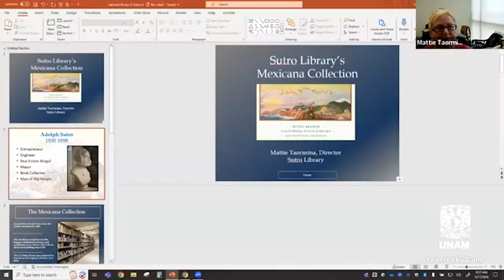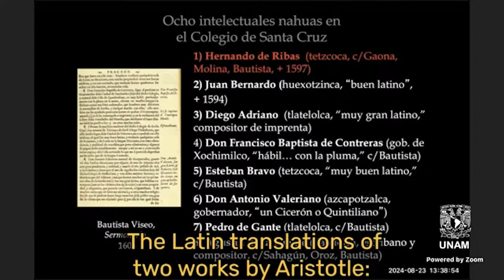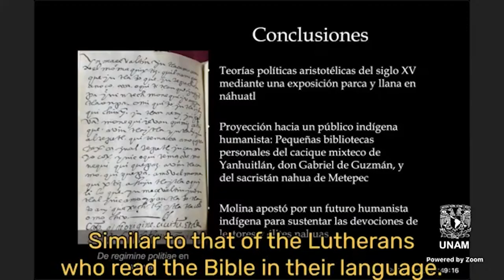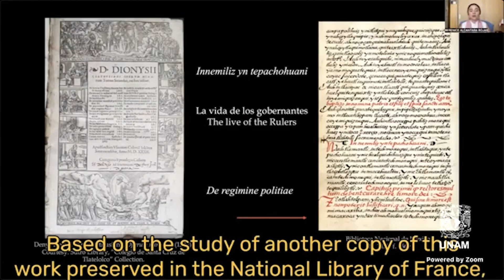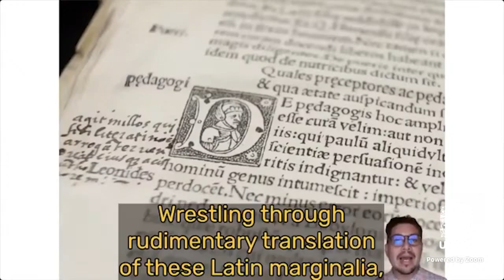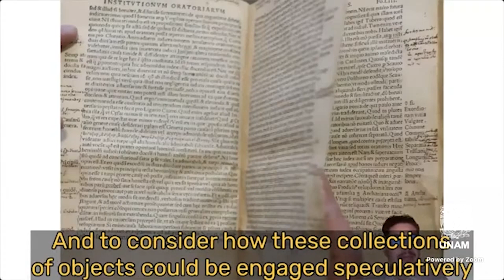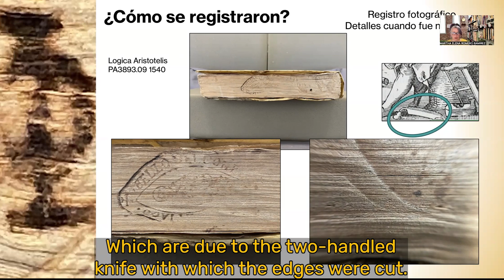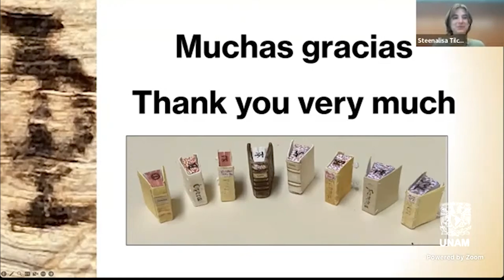Mesa de diálogo: La colección Colegio de Santa Cruz de Tlatelolco. Manantial de conocimiento